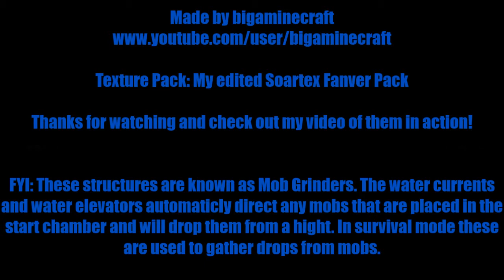Huge Minecraft Mob Grinder Cinematic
Four HUGE Mob Grinders in Minecraft! Each has a start area, currents, and a 40+ high Elevator. They all end with a huge drop and has acess to collect drops from whatever is killed. Each has stairs and plenty of viewing platforms to watch the mobs die. To keep unwanted mobs out, the whole complex is walled and has only 1 acess gate. The complex took me weeks to build and all parts are fully automatic. These can kill 500 mobs in less than 5 minutes!